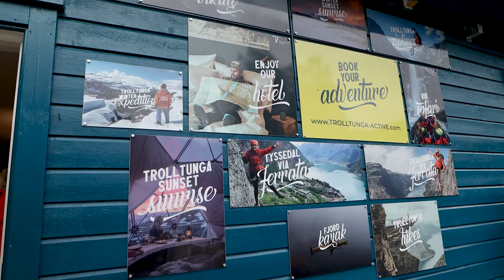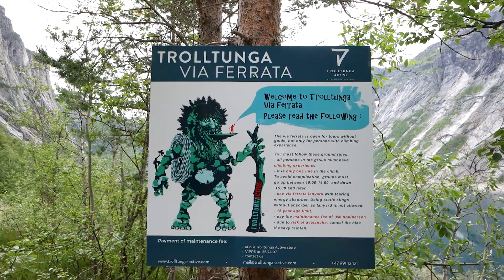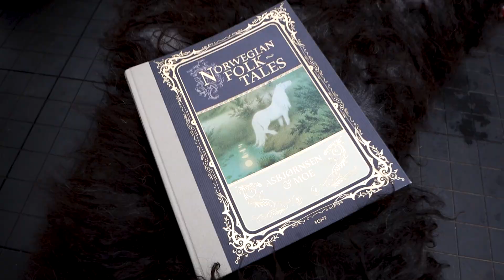Trolltunga Via Ferrata | Odda Norway | Norway Travel Vlog | Episode 4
This Norway Travel Video covers my adventures climbing the Trolltunga Via Ferrata with Trolltunga Active! We stayed in a dome at the top, hiked to Trolltunga and had a blast exploring! I hope you love it :)

0:00 Intro
1:20 Getting To The Via Ferrata
2:44 Climbing The Trolltunga Via Ferrata
3:58  Our Arctic Dome
4:59 The Trolltunga